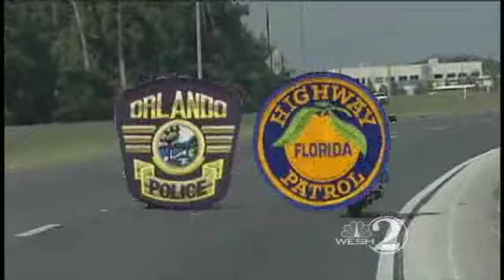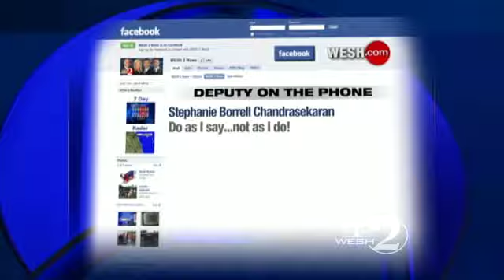Pic Shows Motorcycle Deputy Checking Phone On I-4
A photo taken by a WESH 2 viewer this week shows an Orange County Sheriff's Office deputy riding a motorcycle on Interstate 4 through downtown Orlando while looking at his cell phone.